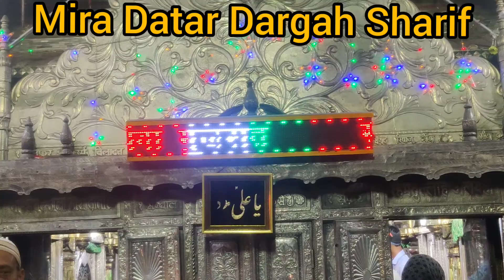MIRA DATAR DARGAH SHARIF [NEW QAWWALI] saiyed ali mira datar dargah unava |HISTORY OF MIRA DATAR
OFFICIAL ACCOUNT

DARGAH SHARIF CONTACT

SAIYED MUZAHID ALI HAJI ABDUL SALAM

Mira Datar dargah History